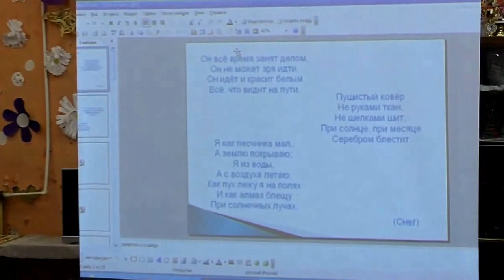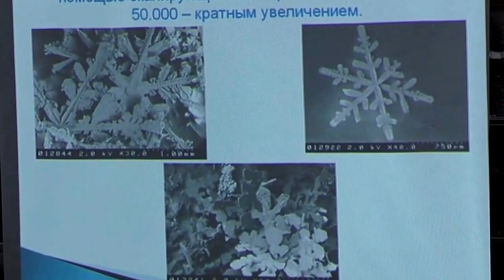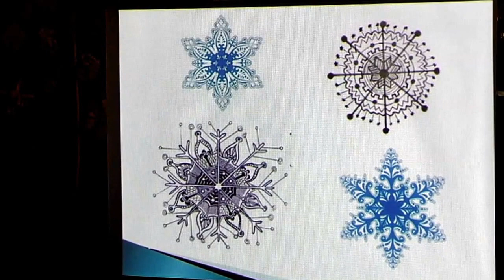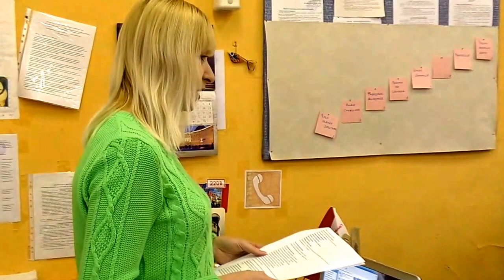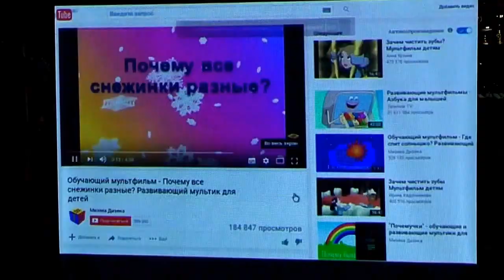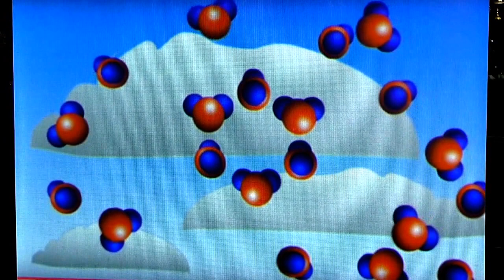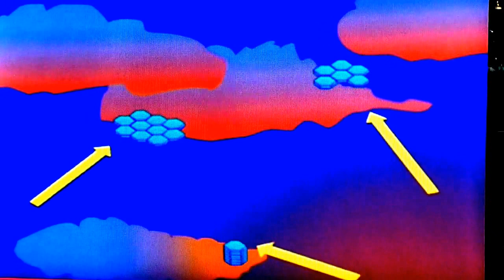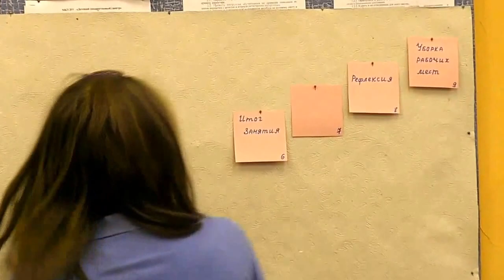Открытое занятие творческого объединения - Оригами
18 ноября  2016 на базе подросткового клуба " Юность" пос.Бородинский состоялось открытое занятие творческого объединения "Оригами" .

ЕСЛИ ХОТИТЕ ПОМОЧЬ НАМ:
Помочь каналу :
2. Поставь 👎 или 👍 под этим видео.
3. Напиши комментарий под этим видео.